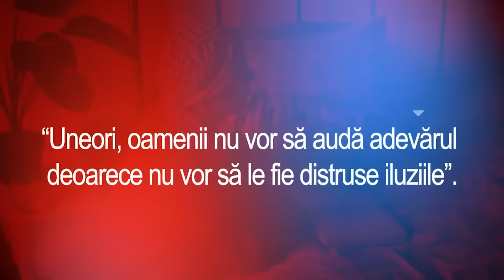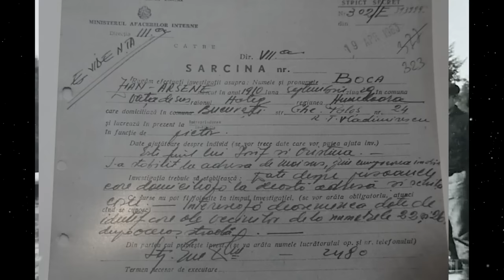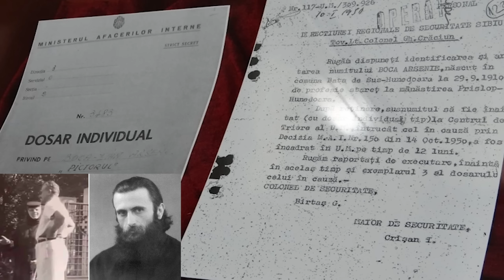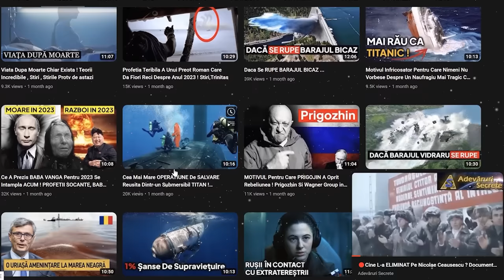Cine L-a Eliminat Pe ARSENIE BOCA ? Documentare, Stiri,Tvr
Secretele din dosarul lui Arsenie Boca de la Securitate.DEZVĂLUIRI CUTREMURĂTOARE: Ce scrie în dosarul părintelui Arsenie Boca din Arhiva Securităţii !

Cine L-a Eliminat Pe ARSENIE BOCA ? Documentare, Stiri,Tvr, Stiri,Stirile Protv de astazi,Documentare ,Teorii Incredibile

 Vreme de cincizeci de ani, în jurul lui Arsenie Boca au roit sute de informatori care prin rapoartele lor secrete au ţesut, chiar dacă uneori distorsionat, o radiografie a existenţei Sfântului Ardealului. Miracolele care au născut adevărate legende au fost investigate de Securitate şi au ajuns în felul acesta la urechile lui Nicolae Ceauşescu.
Mănăstirea Prislop din judeţul Hunedoara a devenit un adevărat magnet pentru pelerinii creştin-ortodocşi din toată lumea. Mormântul părintelui Arsenie Boca, aflat în incinta acestei guri de rai, este locul unde sute de mii de oameni au venit să se roage întru mântuirea lor sufletească şi trupească. În ultimii ani, fenomenul Arsenie Boca este o adevărată revelaţie ortodoxă. Viaţa părintelui, de la un capăt la altul, a fost exemplară. Chiar supus celor mai groaznice încercări, Zian Boca, devenit mai apoi părintele Arsenie, nu a negociat niciodată dreapta credinţă.

Părintele Arsenie Boca, este considerat de mulți, nu numai sfânt dar chiar un mare stâlp al Ortodoxiei din România. Sfânt, cu duh proorocesc și apostolesc, Arsenie Boca ne-a lăsat o zestre vie prin scrierile sale și prin multele mărturii a celor ce l-au cunoscut. Oricine se hrănește cu acestea, le va simți ca o mâncare duhovniceasca curată, concentrată dar totuși ușor de consumat de fiecare.
 Aceasta ușurință, datorită înțelegerii clare a științei moderne a celor văzute, în cuprinsul înalt al celor nevăzute. Scrierile lui nu se compară cu ale nimănui, deosebindu-se prin sinteză, profunzime, frumusețe și claritate.

Arsenie Boca, duhovnicul intrat în rândul marilor personalităţi ale ortodoxiei româneşti, ar fi prevestit că preşedintele comunist Nicolae Ceauşescu va muri în ziua de Crăciun a anului 1989.
Arsenie Boca este considerat de către unii din ucenicii săi ca fiind cel mai mare duhovnic român al secolului XX. La mormântul său de la Mănăstirea Prislop din Țara Hațegului, se perindă zilnic sute de pelerini. Rugăciunea către Arsenie Boca, cea mai puternică rugăciune, este cea despre care mulți creștini mărturisesc că este făcătoare de minuni, atunci când este rostită cu credință, o perioadă mai lungă de timp.